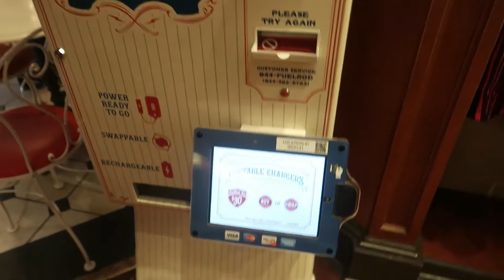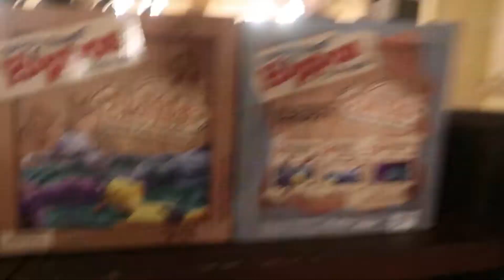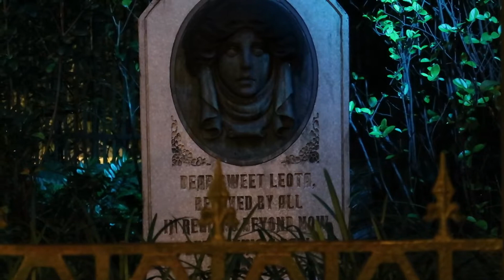Florida January 2022 - Day 3 - Part 3 | Deluxe Evening Hours | Magic Kingdom | Disneys Enchantment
Is there anything more beautiful than a Disney park at night…..probably but they’re still pretty damn stunning!

In this episode we’re spending the evening at the Magic Kingdom, taking advantage of the deluxe evening hours.

Vicky & Rich
xxx